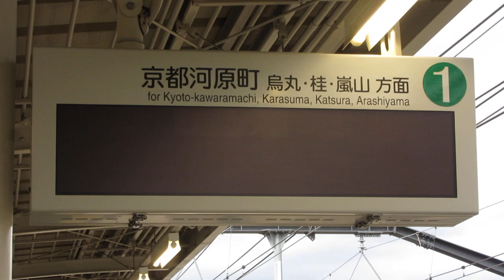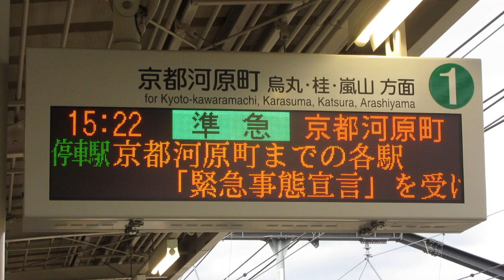阪急 洛西口駅ホーム LED電光掲示板(発車標)